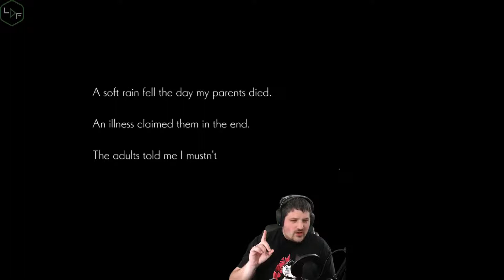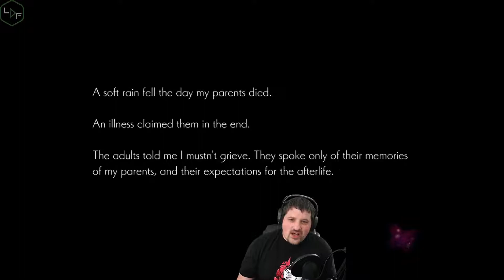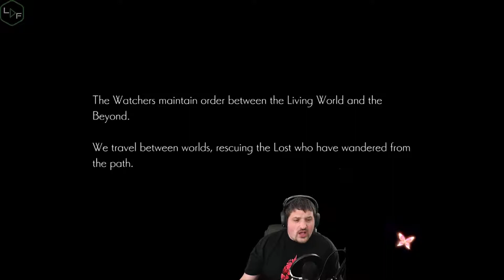Let's Play Oninaki with LucidFaith - Episode 1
Lucid starts his play through of Oninaki!

Footage is take from my live stream!